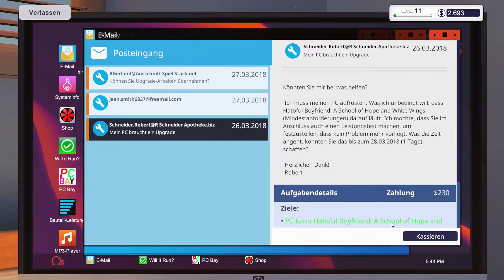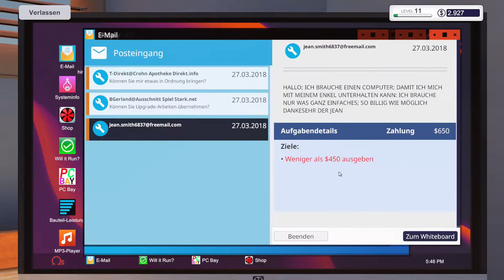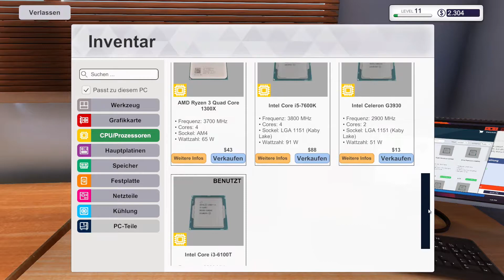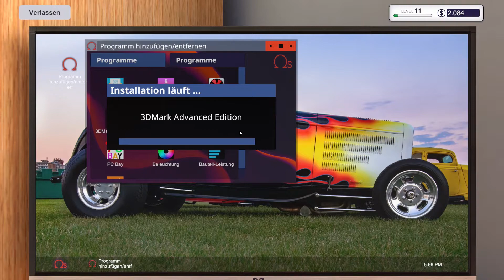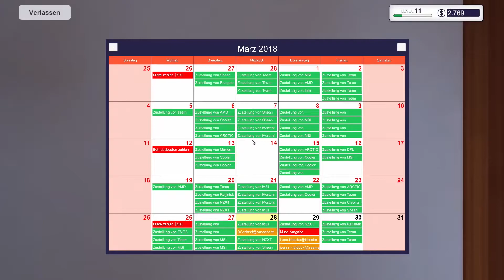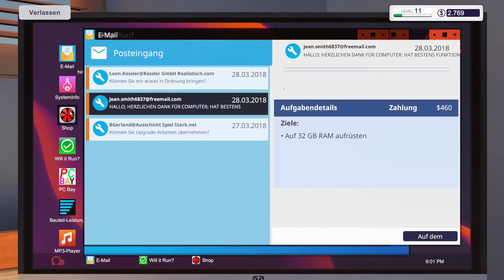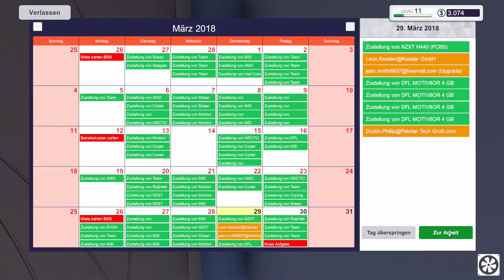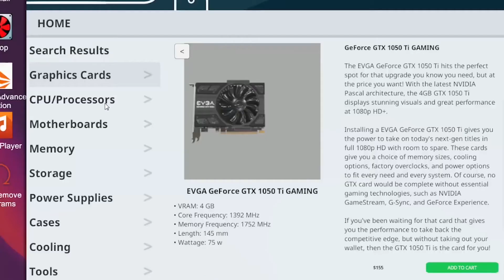Der billigste PC ⌨Let's Play PC Building Simulator #29 [Deutsch]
Eine neue Folge PC Building Simulator, wir reparieren jeden PC, Viel Spaß!
PC Building Simulator
Early Access Simulations Game von Claudiu Kiss 2018
Let's Play PC Building Simulator 2018